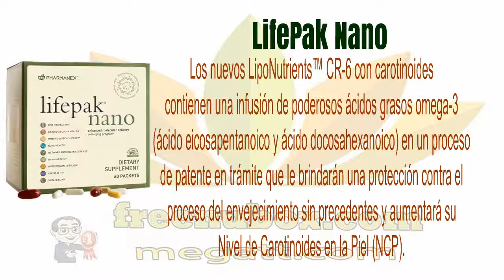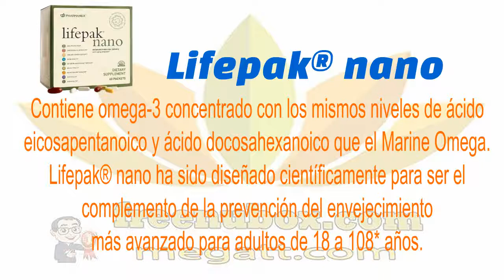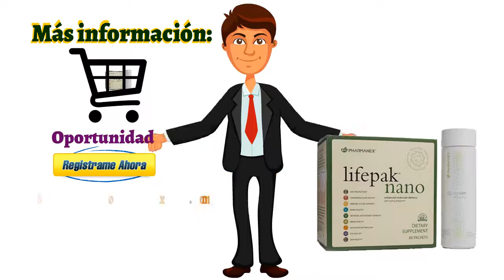🍎NuBox-Español - NU SKIN ageLOC Youth & LifePak Nano🌹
NU SKIN NU SKIN ageLOC Youth & LifePak Nano

LifePak Nano
La emisión molecular mejorada de
lifepak® nano es una innovación patentada de
protección contra el proceso del envejecimiento
con biodisponibilidad avanzada y máximos beneficios.

Los nuevos LipoNutrients™ CR-6 con carotinoides
contienen una infusión de poderosos ácidos grasos omega-3
(ácido eicosapentanoico y ácido docosahexanoico) en un proceso
de patente en trámite que le brindarán una protección contra el
proceso del envejecimiento sin precedentes y aumentará su
Nivel de Carotinoides en la Piel (NCP).

Lifepak® nano es el primer suplemento alimenticio de
prevención del proceso del envejecimiento que optimiza
estos nutrientes por medio de la nanotecnología para lograr
una biodisponibilidad avanzada en el cuerpo.

Contiene omega-3 concentrado con los mismos niveles de ácido
eicosapentanoico y ácido docosahexanoico que el Marine Omega.
Lifepak® nano ha sido diseñado científicamente para ser el
complemento de la prevención del envejecimiento
más avanzado para adultos de 18 a 108* años.